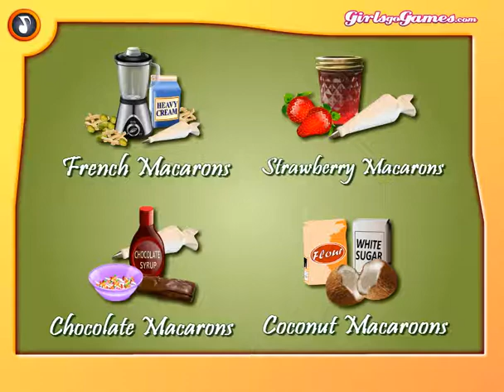How to Play Sara's Cooking Class Macarons Video Game